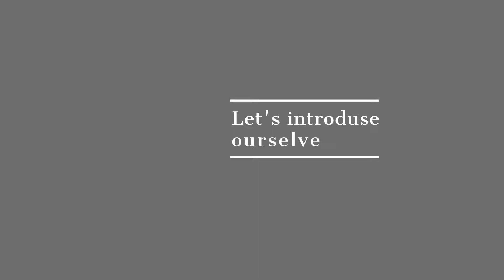DECOR STUDIO 8000